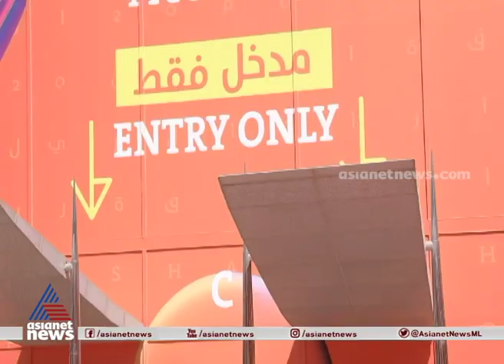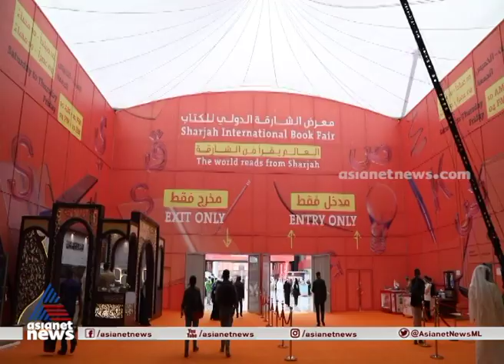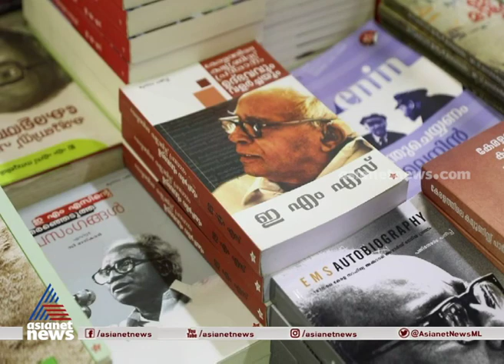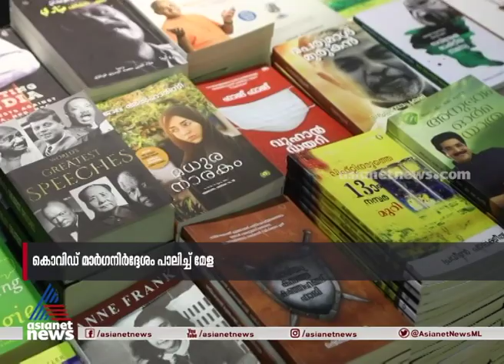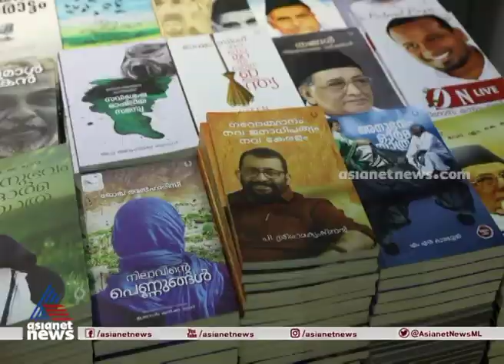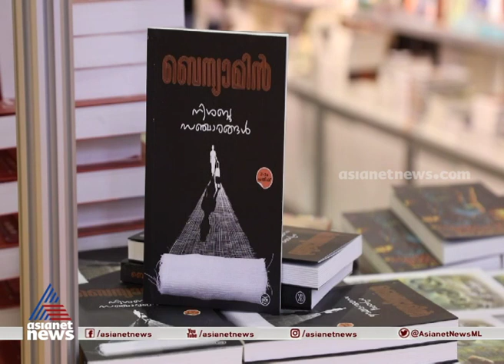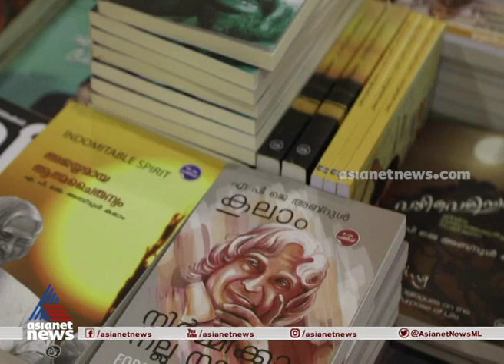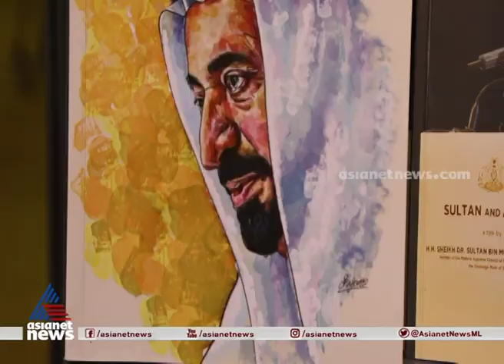39-ാമത് ഷാര്‍ജ അന്താരാഷ്ട്ര പുസ്തകോത്സവത്തിന് തുടക്കമായി | Gulf Roundup 6 Nov 2020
പ്രവാസ ലോകത്തെ പുസ്തകപ്രേമികള്‍ക്ക് സന്തോഷവാര്‍ത്ത; 39-ാമത് ഷാര്‍ജ അന്താരാഷ്ട്ര പുസ്തകോത്സവത്തിന് തുടക്കമായി
Sharjah International Book Fair starts | Gulf Roundup 6 Nov 2020